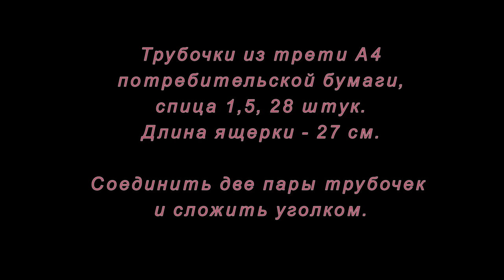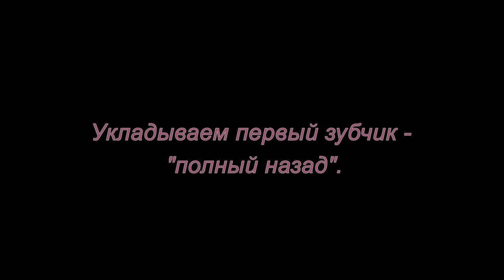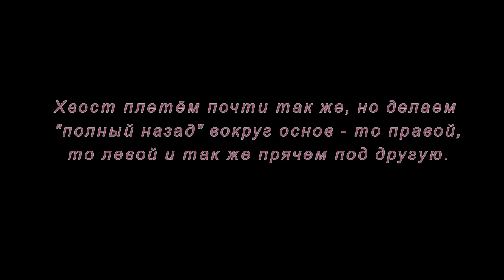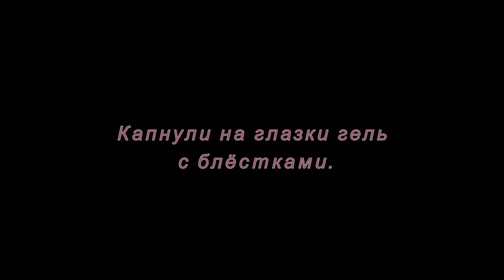Плетение из газетных трубочек. Ящерица. Мастер-класс.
Чтобы детям было не скучно летом - попробуйте их занять увлекательным делом. Покажите как сплести ящерицу из трубочек. А как это сделать вы узнаете из этого мастер-класса.